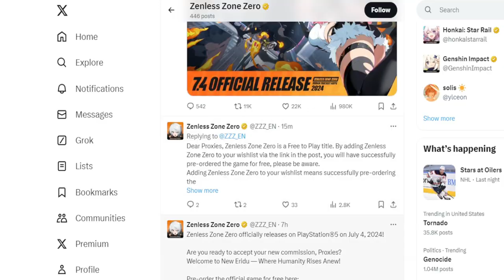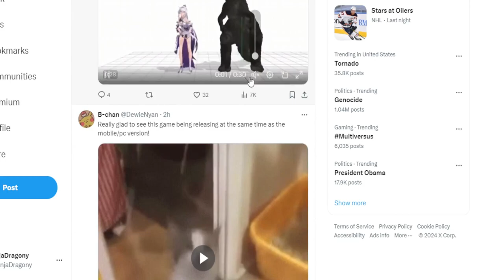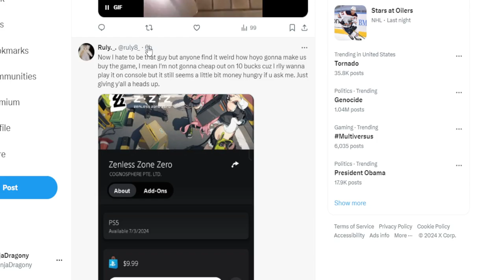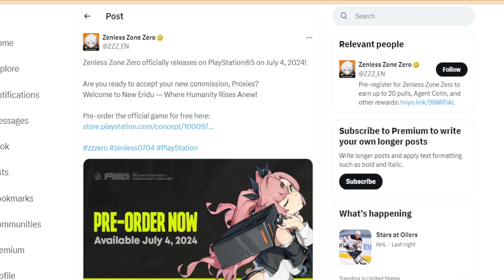Zenless Zone Zero Is Paid To Pre-Order?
100% marketing move

(Below Tags)